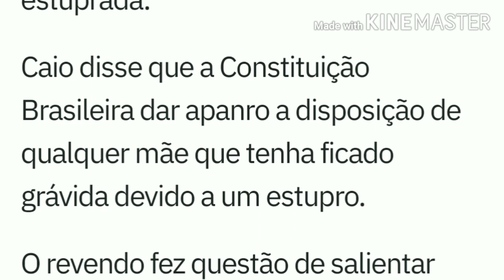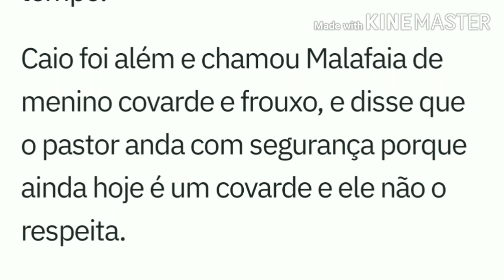Caio Fábio detona Silas Malafaia: “Você não sabe nada de evangelho”